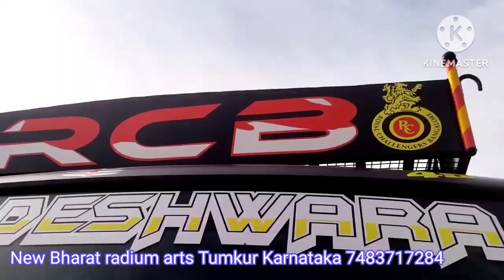new Bharat radium arts